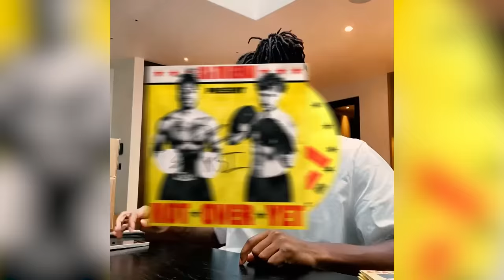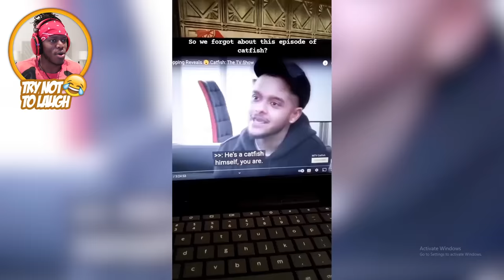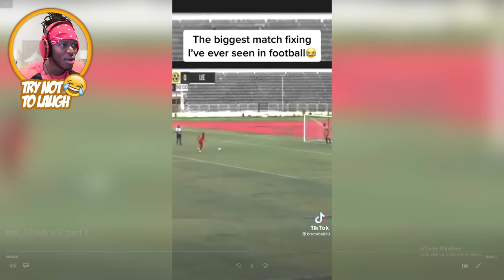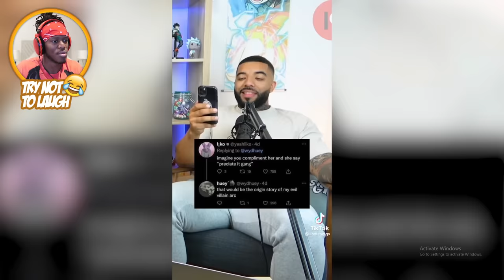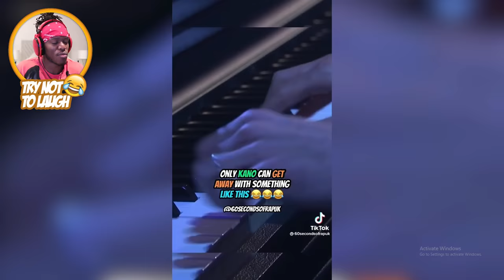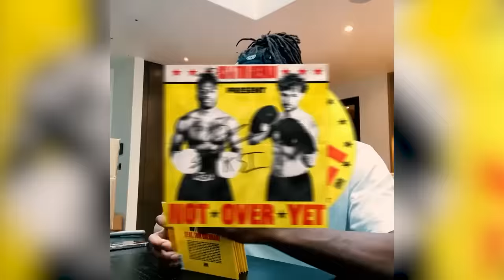I Couldn't Stop Laughing